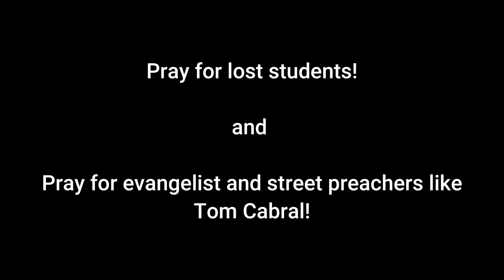Tom Cabral SCSU April 26 2023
Tom Cabral preaches to a very hostile audience!